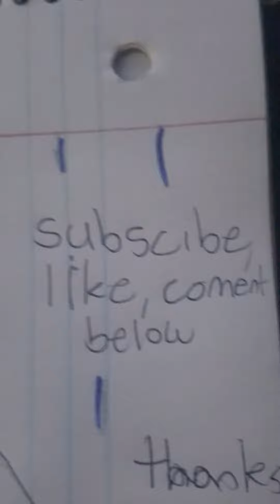Poor tails doll art 😢